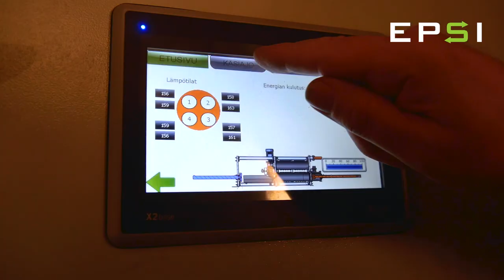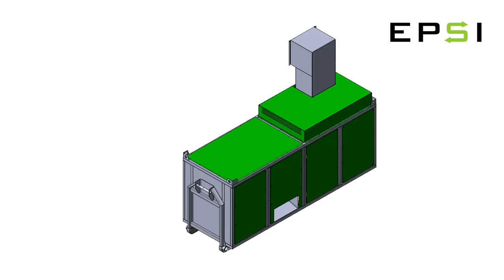epsi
The EPSI method achieves a cubic weight of over 750kg/m³, even when processing styrofoam. With a waste compactor, the corresponding value remains 50-60kg/m³. Due to the higher efficiency, the EPSI method reduces the need to transport waste by up to 80%, which is directly reflected in the costs.
The customer feeds the plastic waste through the device, whereupon it becomes raw material for recycled plastic. The device is easy to use, and it does not require separate labor, like some packers or melting methods, for example.
EPSI collects the raw material and forwards it for re-use.
EPSI technology was developed in Finland and it has received an approval decision for the applied for patent from the European Patent Office (EPO).